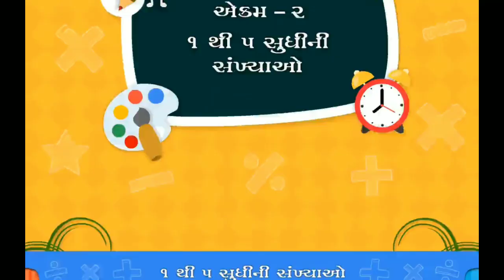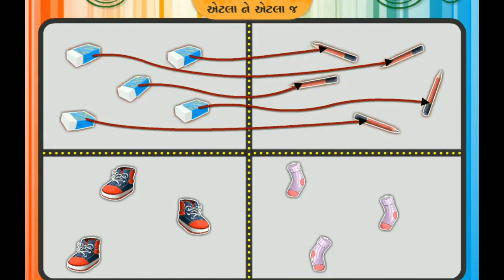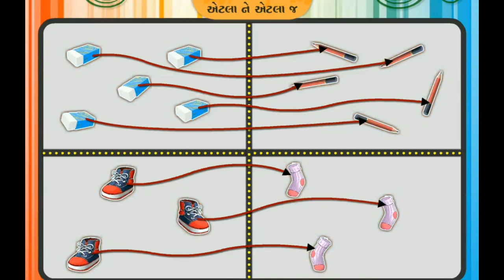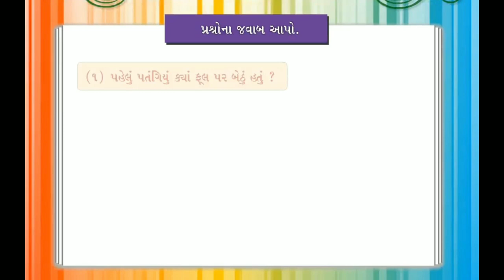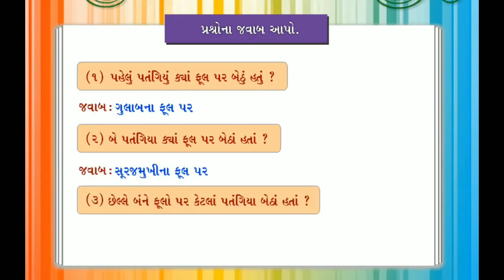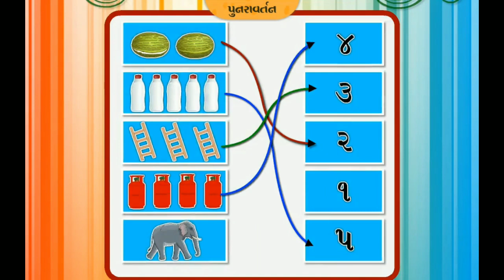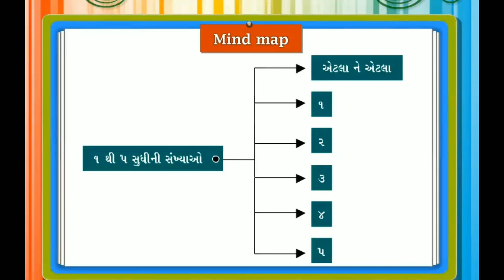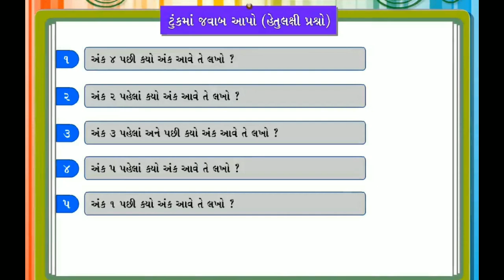STD 1 Maths Chap 2 (1 thi 5 Sudhini sankhyao 2 ૧ થી ૫ સુધીની સંખ્યાઓ